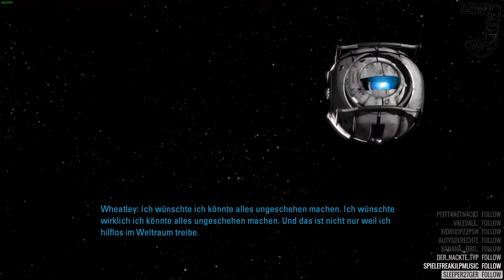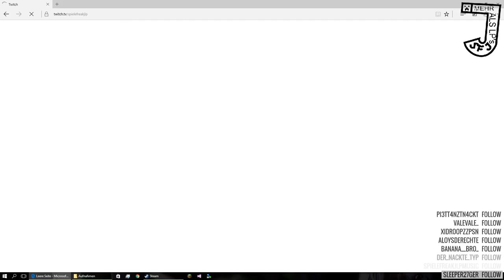Portal 2 Walkthrough | mit Maxr2011 | Random Gelabere (Part 14) | Letzte Folge